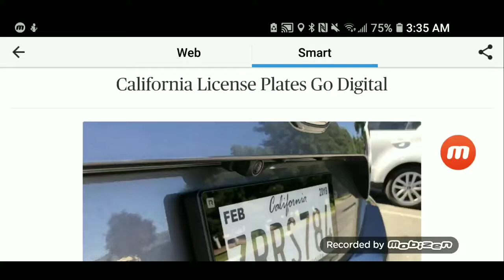California license plates go digital.